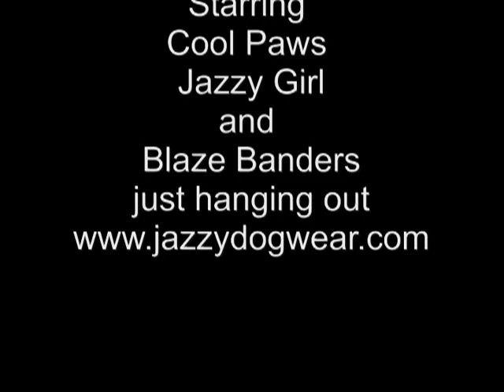jazzy the whacknut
Jazzy Girl being a nut